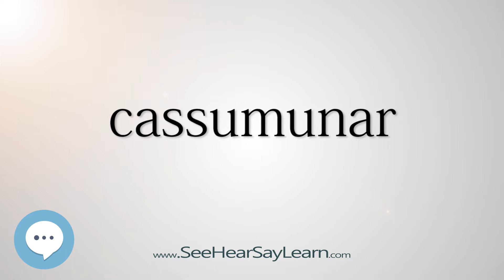cassumunar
This video is about "cassumunar".